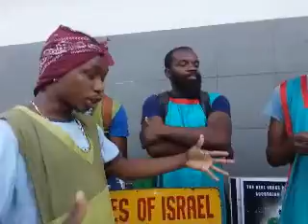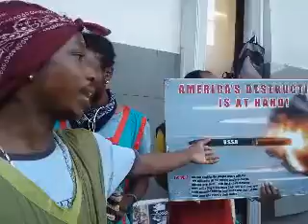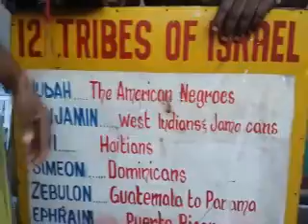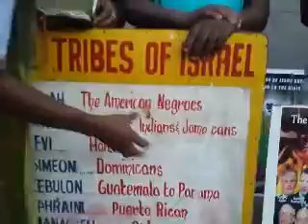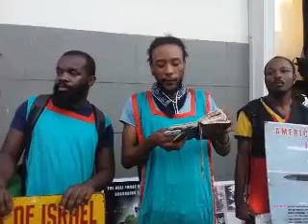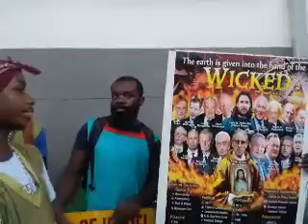2. death and hell were cast into the lake of fire